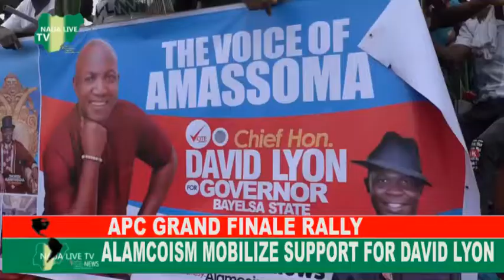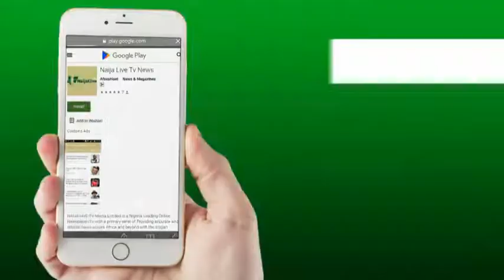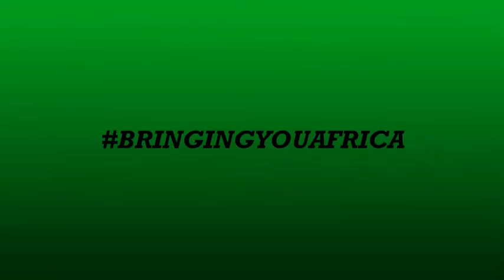Alamieyesiegha's Family Throws Massive Supports for David Lyon's APC Grand Finale Campaign Rally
Alamieyesiegha's Family (ALAMCOISM) Throws Massive Supports for David Lyon's APC Grand Finale Campaign Rally in Yenagoa